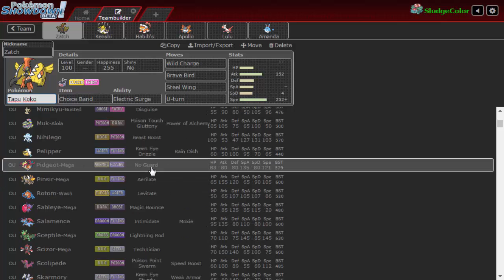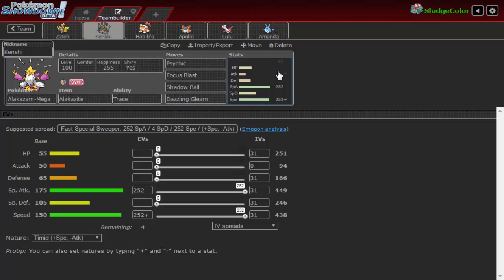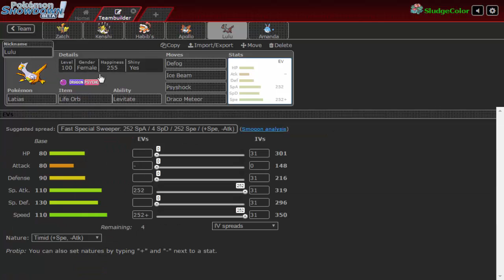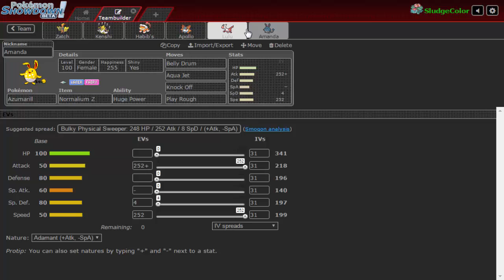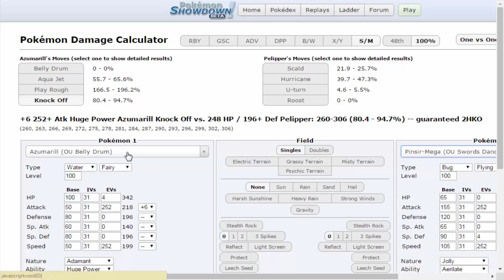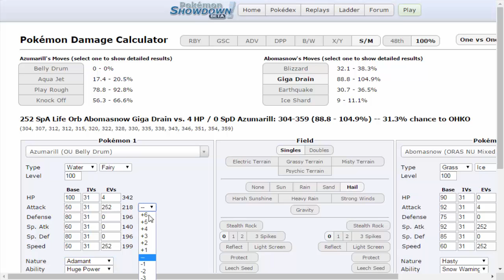Pokémon Monocolor #02 "BAND KOKO"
Fala Galera,Sejam bem vindos a mais minha nova série, Monocolor, Que basicamente só jogaremos com pokémon da mesma cor e no episódio piloto começaremos com monocolor Verde.

Banner novo do Canal feito pela Clef, Visite a Clef Store